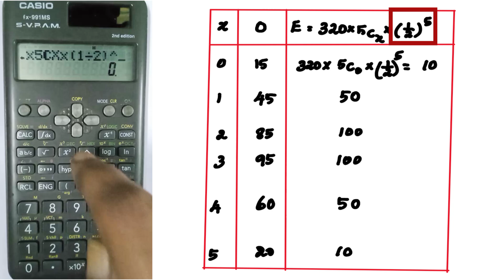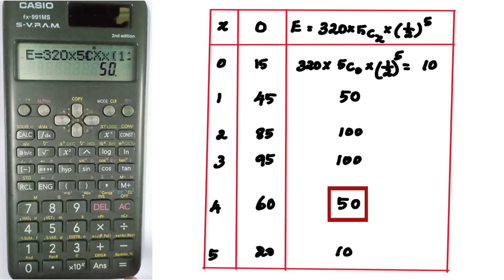MA4151|MA3251|Testing Of Hypothesis |Chi square test|Goodness of fit | Fitting Binomial distribution